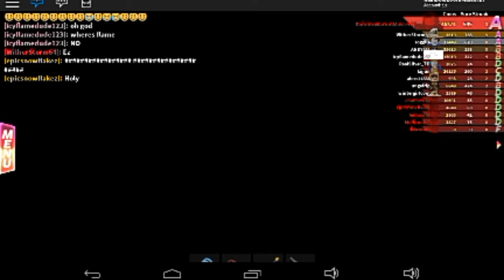Roblox survive the disasters 2 with silver :D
Sadly I lost my recording when I got rank A but then recorded this right after